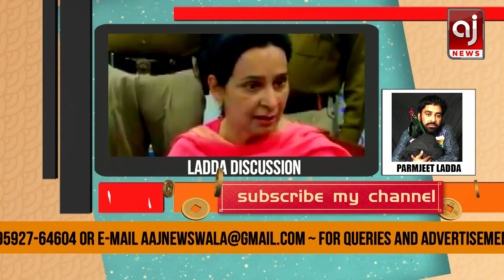ਸੁਖਬੀਰ ਬਾਦਲ ਦਾ ਘੋੜਾ ਵੀ ਸਾਥ ਛੱਡ ਗਿਆ, ਟਕਸਾਲੀਆਂ ਨੂੰ ਤਾ ਛੱਡੋ || Ladda Jasoos Funny News 21 January 2020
sukhbir singh badal bring horse in maghi mela